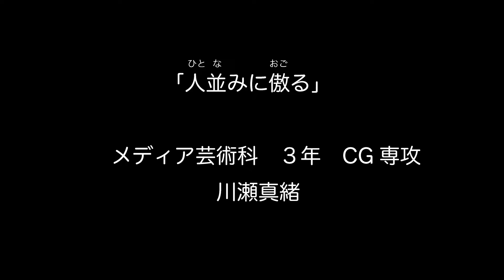「人並みに傲る」（川瀬 真緒、茨城県立笠間高等学校３年生）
「HAC2021」エントリー作品
作品のテーマは「現実逃避」です。
誰しも、今の自分に満足できず、現実逃避をしてしまいたいと思ったことがあるのではないでしょうか。

この作品は、平凡な女子高校生が主人公です。
彼女は日常に満足できないあまり、怪しげな広告に釣られ、奇妙なマスクを購入してしまいます。

彼女が現実逃避から得たものは、果たして・・・？という物語です。